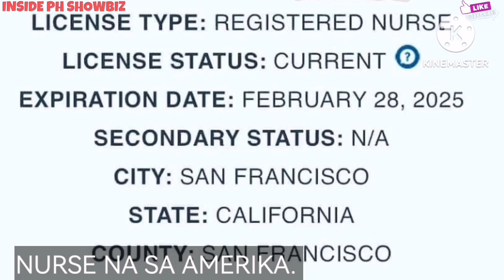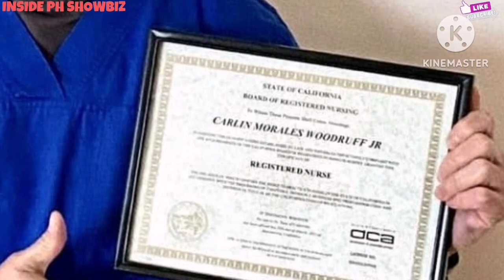CARLOS MORALES SA EDAD NA 47 REGISTERED NURSE NA SA AMERIKA. INIWAN ANG SHOWBIZ PARA SA PANGARAP.